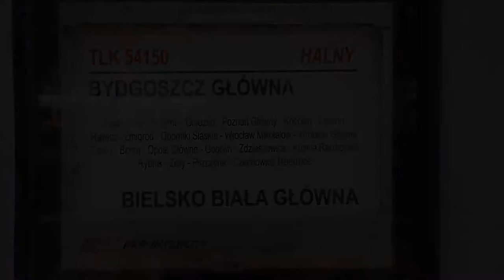EP07-376 z TLK 54150/1 Halny do Bielska-Białej Głównej.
Rarytasowa EP07-376 z Północnego Zakładu Spółki PKP Intercity w Gdyni odjeżdża z peronu 3 Wrocławskiego dworca głównego z pociągiem TLK 54150/1 Halny relacji Bydgoszcz Główna - Bielsko-Biała Główna

Województwo: Dolnośląskie
Miejscowość: Wrocław
Stacja: Wrocław Główny
Data: 19 Czerwiec 2021r.
Godzina: 08:30
Przewoźnik: PKP Intercity
D29: 271 (Wrocław - Poznań)
Montaż: Camtasia Studio